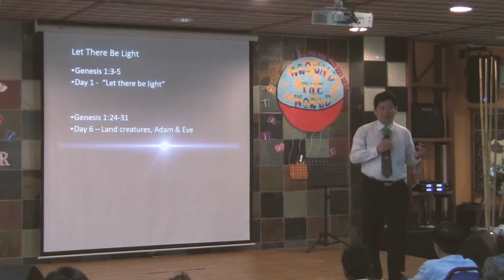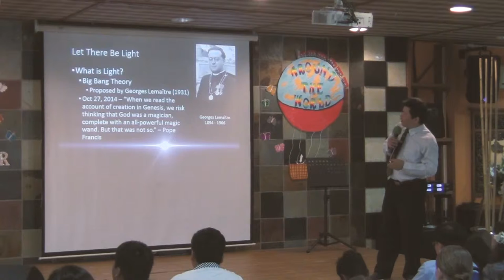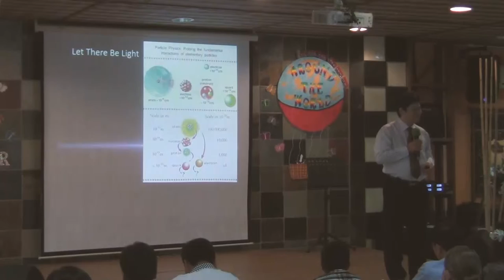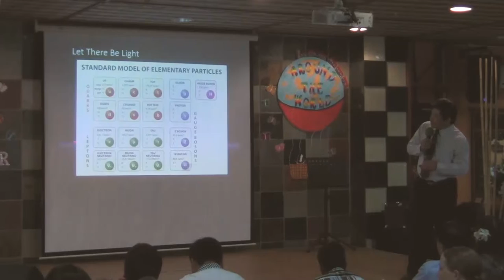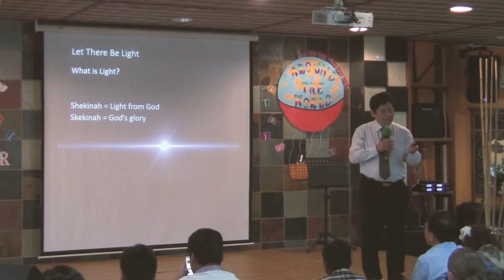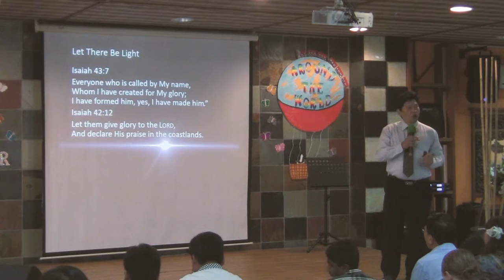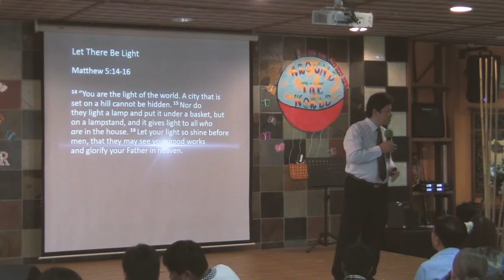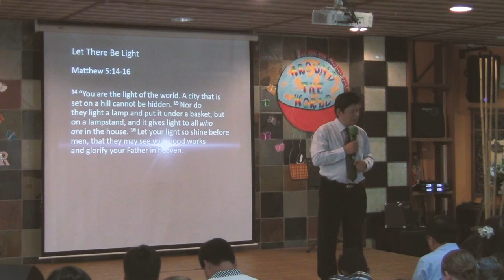Let There Be Light | Vinson Simbaku